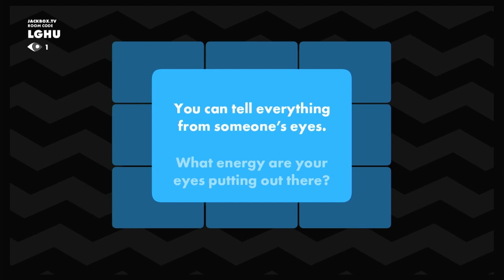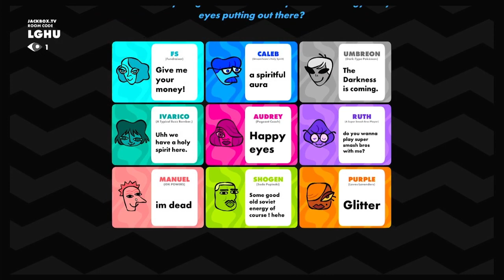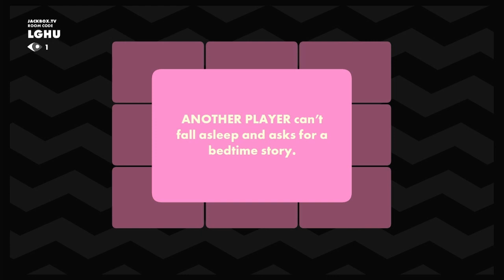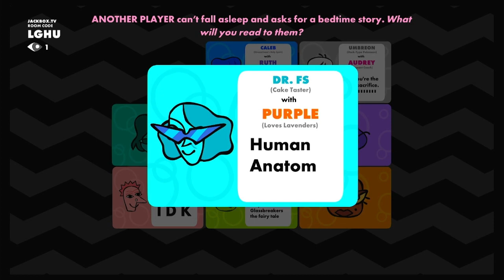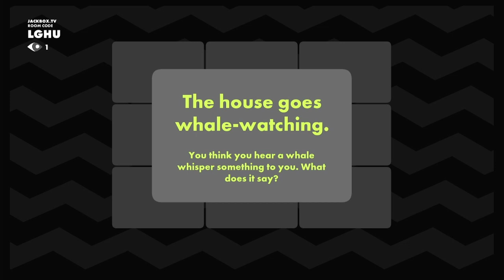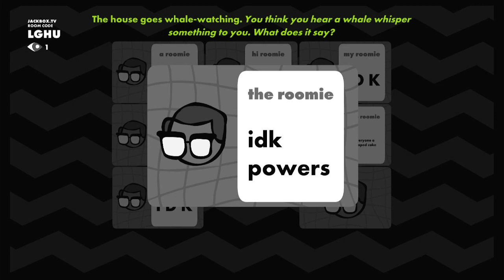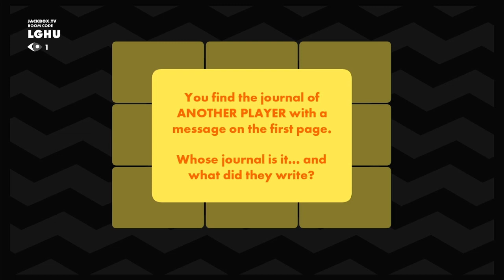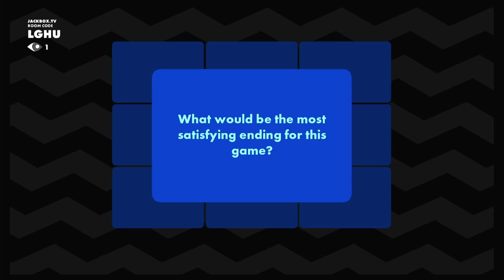FS had enough! (Roomerang #65)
FS is here and ready to take victory!

Start of the game: 0:00

INTRODUCTIONS
1st Question: 1:02
1st Responses: 1:30
1st Elimination: 3:19

CONNECTIONS
2nd Question: 4:49
2nd Responses: 5:12
2nd Elimination: 7:11

QUICKIE
3rd Question: 8:36
3rd Responses: 9:01
3rd Elimination: 11:30

FIRESTARTER
4th Question: 12:49
4th Responses: 13:12
4th Elimination: 15:13

FINAL ROUND
Final Question: 17:03
Final Responses: 17:18
Final Results: 18:40